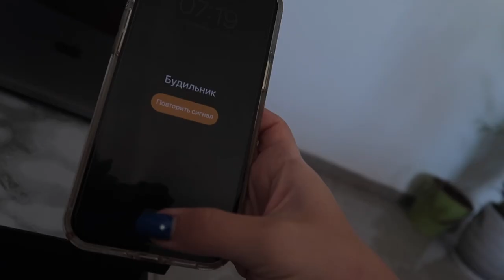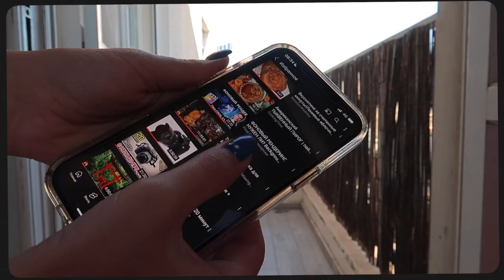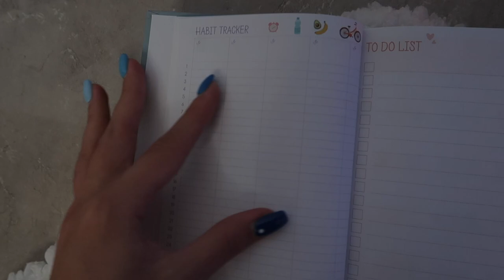УЮТНЫЙ ВЛОГ | УДАЛЕННАЯ РАБОТА | ПОЛЕЗНЫЕ ПРИВЫЧКИ | РЕЦЕПТ СИННАБОНОВ 🤎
Приглашаю вас на мой уютный домашний влог🧡
 Готовьте чаек и приятного вам просмотра😉

Рецепт синнабонов:
🔸450 г сухого творога
🔸3 яйца

Для глазури:
Взбить 250 г маскарпоне+100 г сахарной пудры